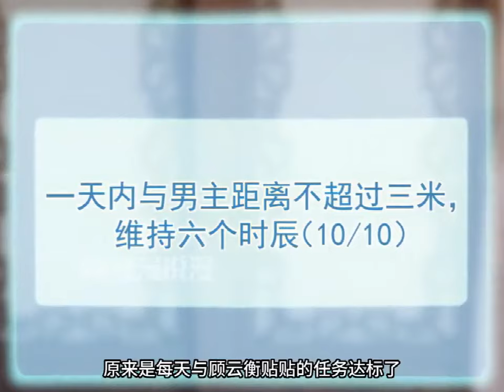《好像拿错了女主剧本》第1至22集因为意外只能靠轮椅行动的朝亦魂穿到另一个世界后，被告知自己有了系统，只要去攻略这里的男主他就能留在这个世界里，四肢健全享受荣华富贵。为避免魂飞魄散#西西漫解